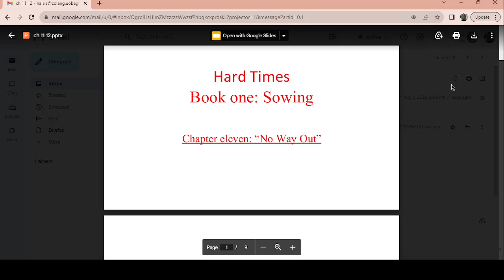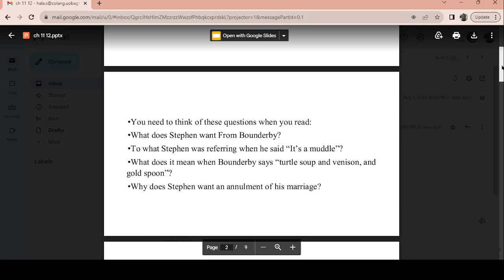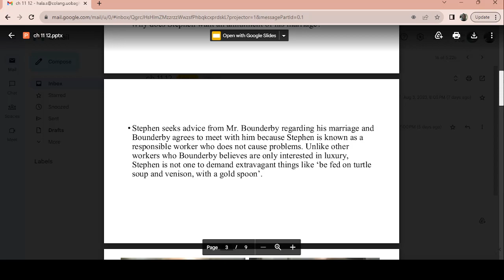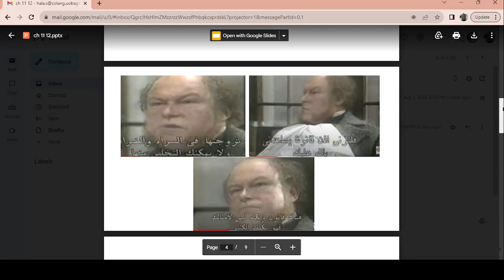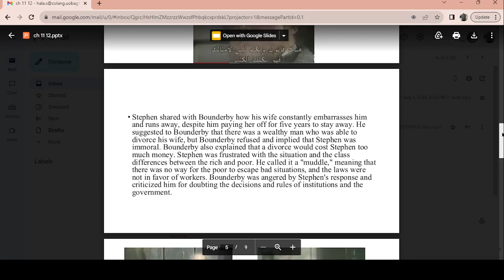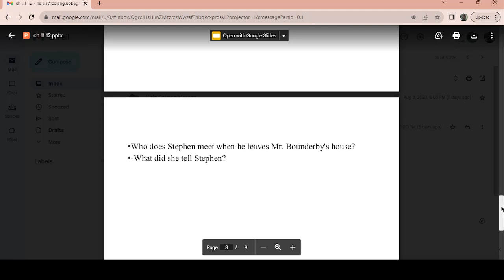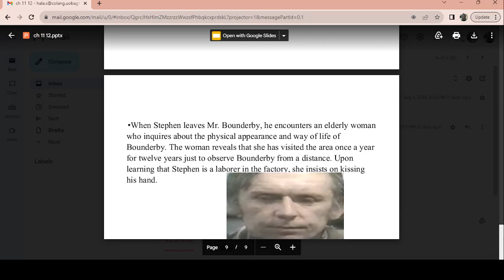قسم اللغة الانكليزية/ المرحلة الثالثة/ الرواية- المحاضرة ١٠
م.دهاله سلمان حسن